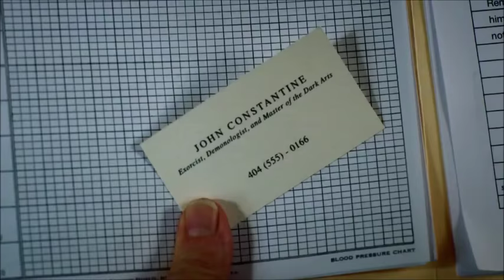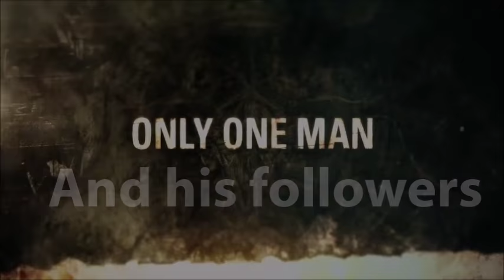Dark Universe Trailer #1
Here's my fantrailer for the upcoming "Justice League Dark" film or how it's renamed "Dark Universe". Hope you like it ;)